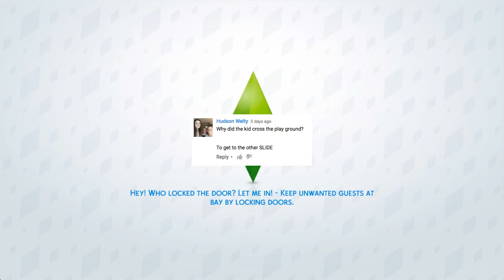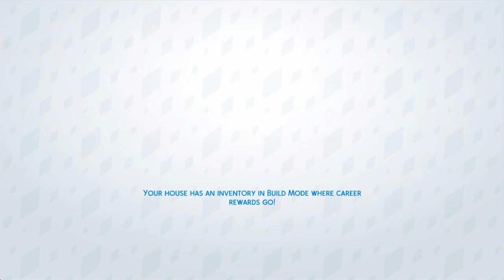BIG MISTAKES! // The Sims 4: Steele Family #8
I feel bad. You can find all of my links & other information in the description.

FAQ:
♥ What's your name? I'm Kayla!
♥ How old are you? I am 16 and a senior in high school.
♥ Where do you live? Orlando, Florida.
♥ How do you make your videos? I record with OBS, I have a Blue Snowball microphone, I edit in Adobe Premiere Pro and I use Photoshop to make my thumbnails.